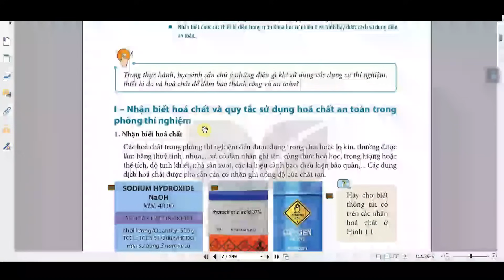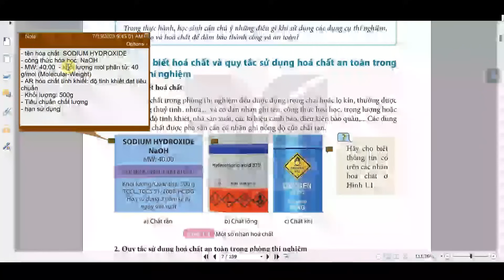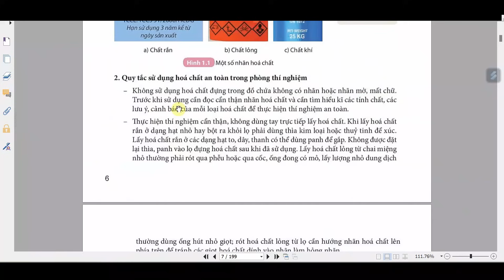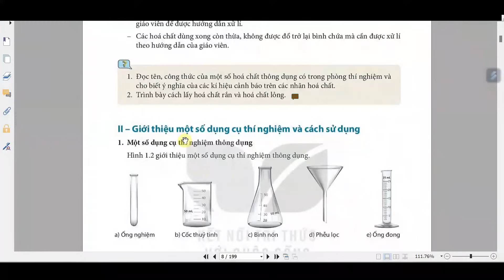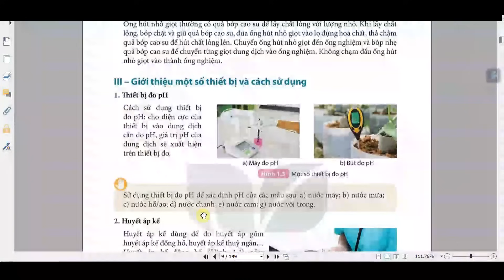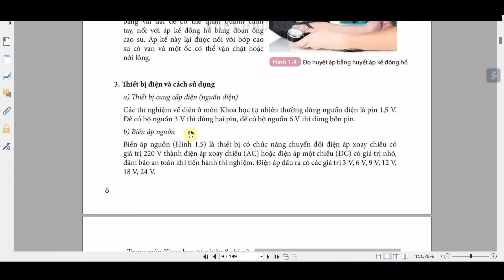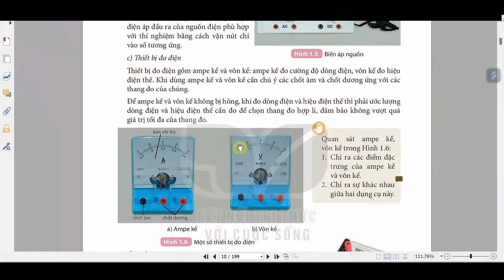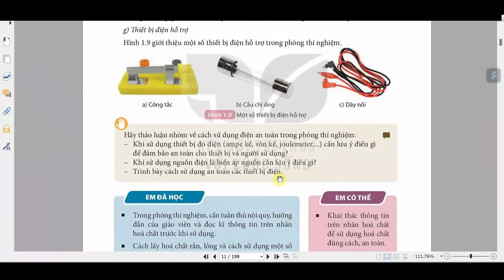KHTN 8 (KNTT) - Bài 1: SỬ DỤNG MỘT SỐ HÓA CHẤT, THIẾT BỊ CƠ BẢN TRONG PHÒNG THÍ NGHIỆM